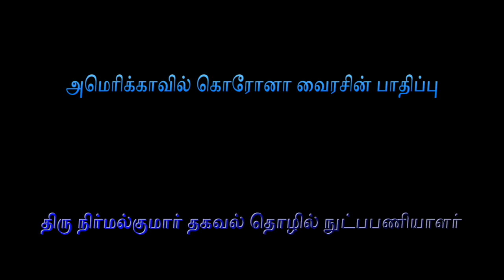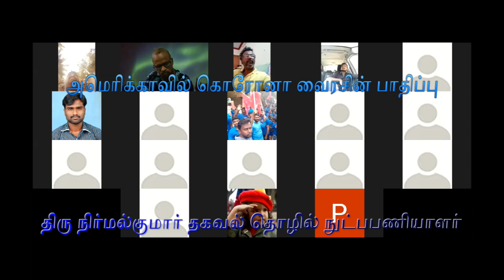அமெரிக்காவில் காரோனா வைரஸ் மருத்துவ பரிசோதனைகள்,மருத்துவ சிகிச்சைகள், அரசியல் பற்றி- நிர்மல்குமார்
அமெரிக்காவில் பணிபுரியும் தகவல் தொழில் நுட்பபணியாளர் திரு நிர்மல்குமார்  அவர்கள் உரை